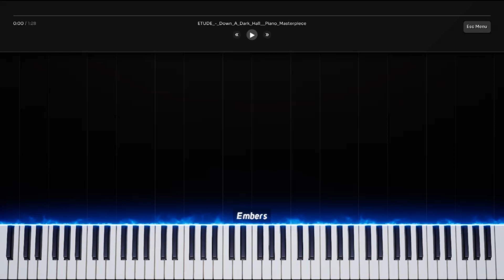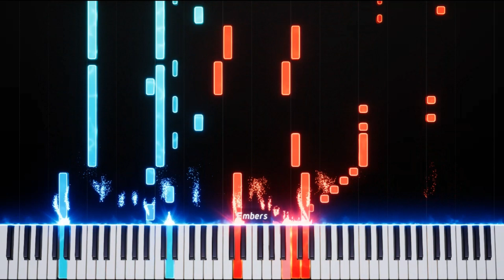Down a Dark Hall- Piano Masterpiece